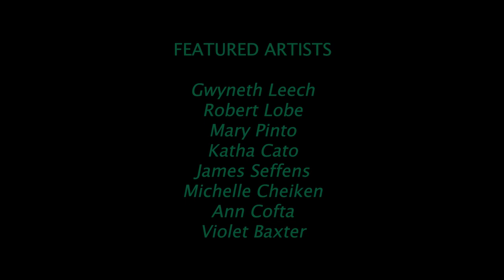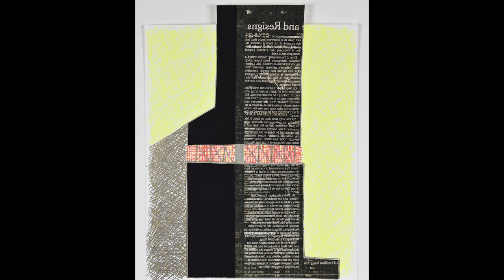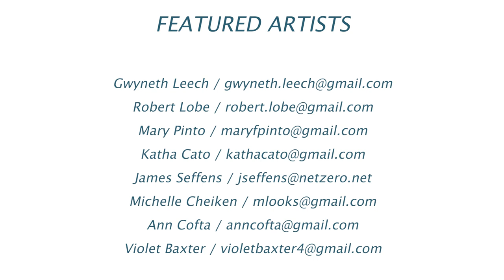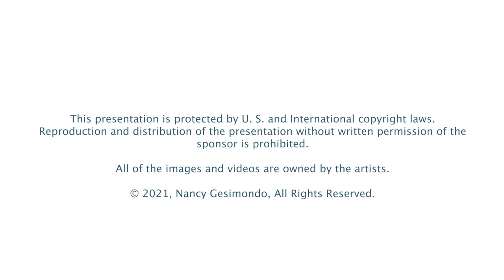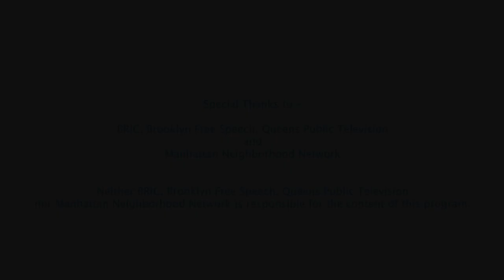ACCESS STUDIO ~ UNDER CONSTRUCTION - PART II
ACCESS STUDIO is an artist interview series hosted by Nancy Gesimondo.

Under Construction Part II featured artists in order of appearance

1:49 Gwyneth Leech
4:43 Robert Lobe
7:14 Mary Pinto
10:14 Katha Cato
13:57 James Seffens
16:33 Michelle Cheikin
19:40 Ann Cofta
22:42 Violet Baxter

You may also leave a comment for the artist.

ACCESS STUDIO also airs on Manhattan Neighborhood Network, BRIC Brooklyn Free Speech and Queens Public Television Stations. Please check local listings for scheduling.